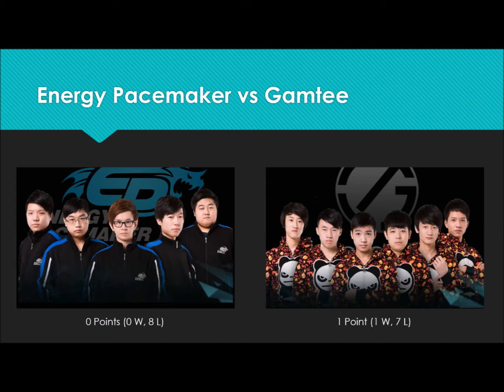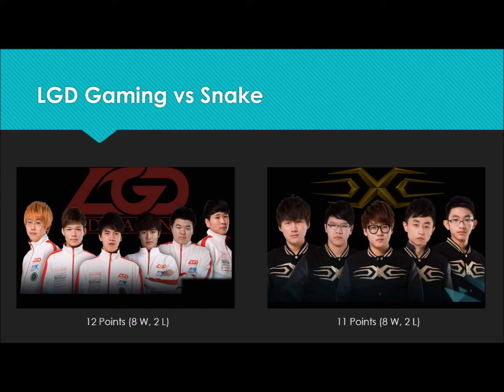LPL Showdown Week 3 Day 2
Raz, DreXxiN, Froskurinn, and Kelsey breakdown Week 3 Day 2 of LPL:

Gamtee vs EP
Snake vs LGD
VG vs WE
M3 vs OMG